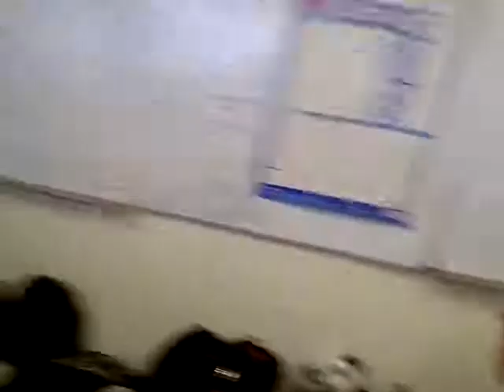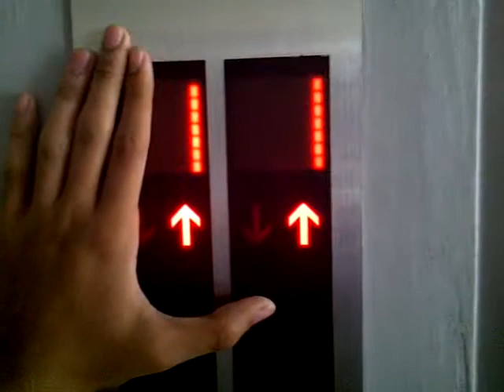Hari yang biasa di lab yang biasa pula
Penjelasan Kadar Garam, Happy birthday afif!, magic, FTP UGM.